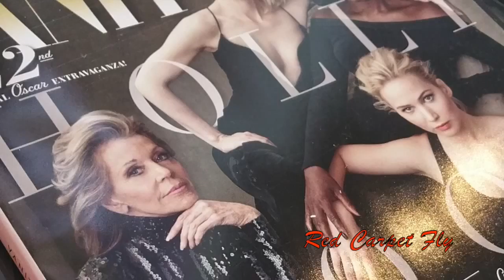Vanity Fair Social Club Oscar Week 2016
It's that time again, where stars get glitzed and glammed for the red carpet... IT'S OSCAR WEEK!!!  Red Carpet Fly was invited again to join Vanity Fair Social Club and the festivities leading up to the Oscars.  This year the Oscars have been dimmed by all the controversy over lack of diversity in the Oscar nominations, leading to a broader discussion of the lack of diversity in Hollywood.  I caught up with a few social media influencers, to get their opinion regarding all this drama.

Music Credits
Murs- Lookin' Fly
Kanye West- No More Parties in LA (Instrumental)
Christina Aguilera- Glam
Louie Austen- Glamour Girl